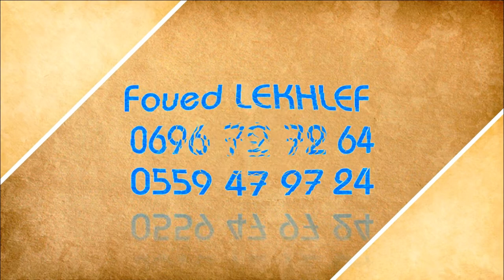Nouveau générique Août 2022